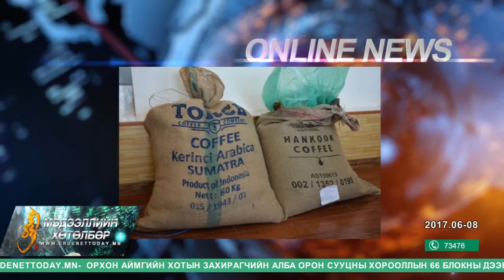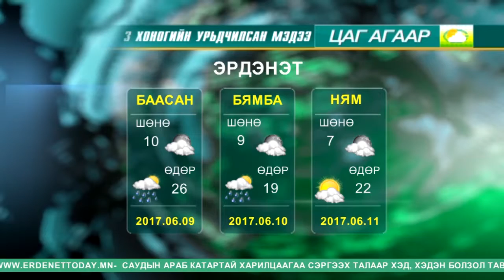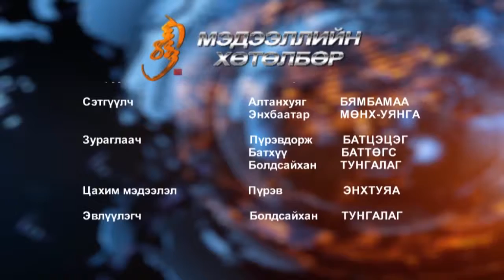Мэдээллийн хөтөлбөр 6 8